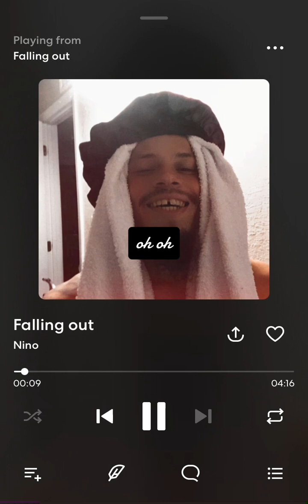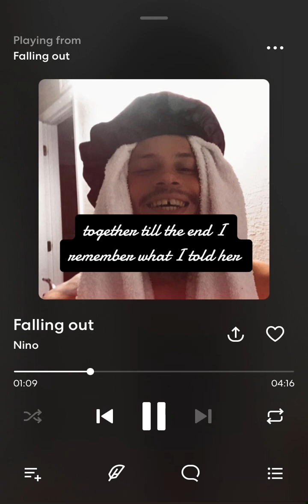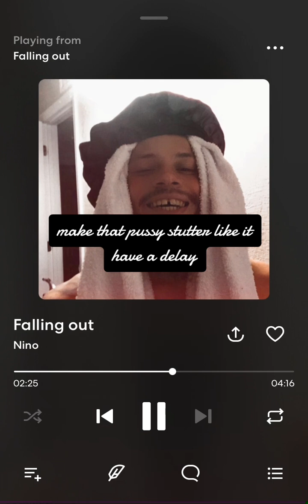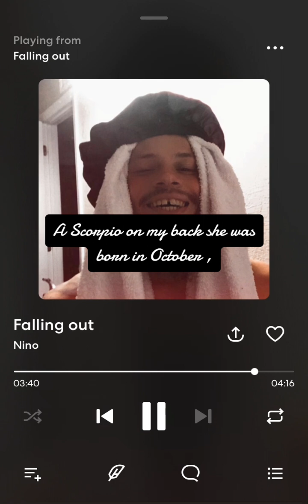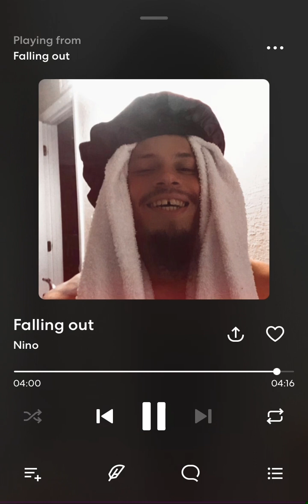Nino - Falling Out (official audio/lyrics)